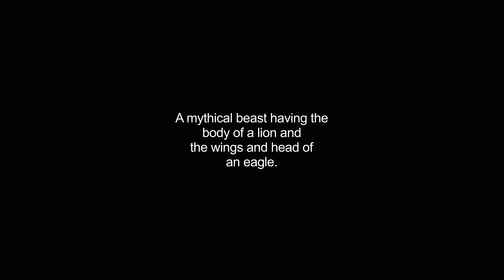gryphon video Dictionary meaning and pronunciation